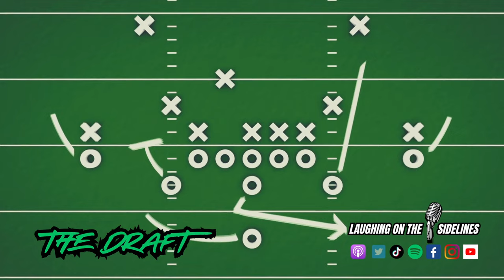Eclipses In Egypt & Skills I Wish I Had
On this week's episode, Mike Baldwin is back from Arizona, and Scotty has the worst case of brain fog ever. "The Diddler" is still on the loose, and explain the eclipse flat Earthers. Have you ever watched someone change through a window, and have you ever regifted a gift to the person who originally gave it to you? How long is too long for someone to order food, and what is your favorite memory from the 90's? What skills do you wish you had, and have you ever been walked in on? Enjoy another hilarious episode, and keep on laughing!